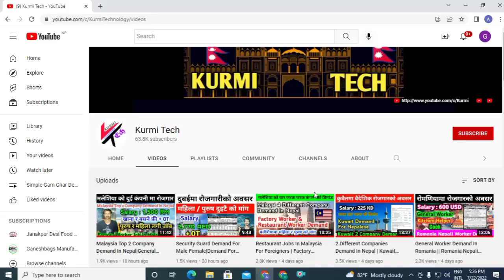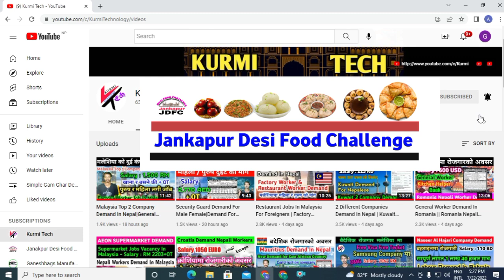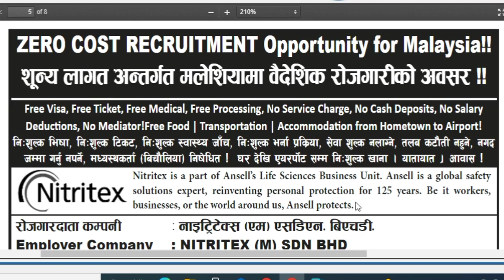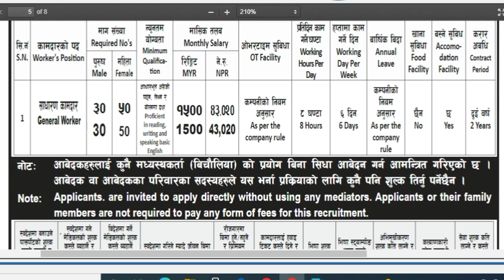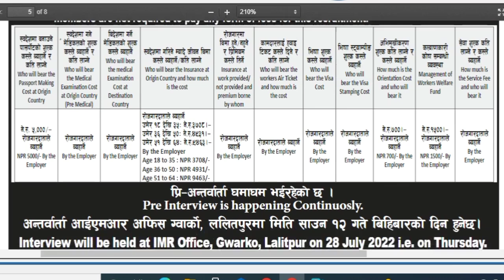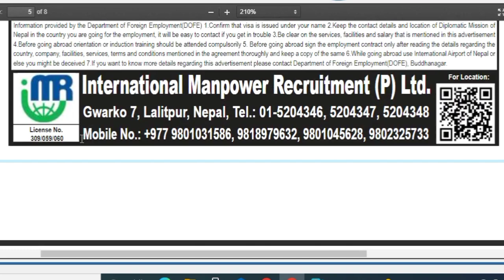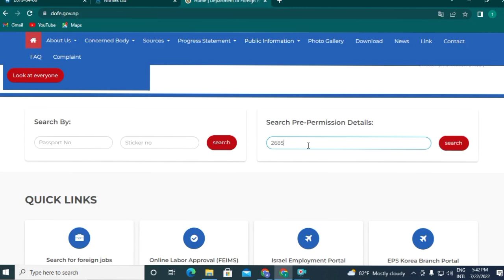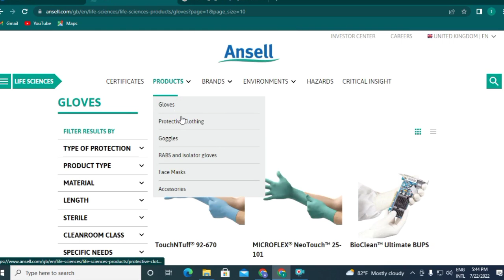Zero Cost Recruitment In Malaysia || Ansell Np Sdn Bhd Job Vacancy || Ansell company profile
Hi
   kurmi tech
About this vedio

MY New Channel ( Jankapur Desi Food Challenge)

 Ansell Np Sdn Bhd Job Vacancy
Ansell company profile
zero cost recruitment in malaysia
Malaysia Job Vacancy for Nepali 2022
Malaysia demand letter 2022
When open Malaysia for Nepali worker
New demand for Malaysia
Malaysia demand in nepal 2079
Job Demand from Malaysia for Nepal
Sajha jobs malaysia
Job vacancy in Malaysia
Ansell products
Ansell manufacturing locations
Ansell branches
Ansell healthcare products
Ansell competitors
Job street
Ansell careers login
Who owns Ansell
Ansell mission statement
Ansell gloves manufacturer
Ansell Kulim job vacancy
Ansell melaka vacancy
Ansell Melaka hr email
Jobs in Malaysia for foreigners
Job vacancy near me
Malaysia Jobs Online apply
Malaysia job vacancy 2022